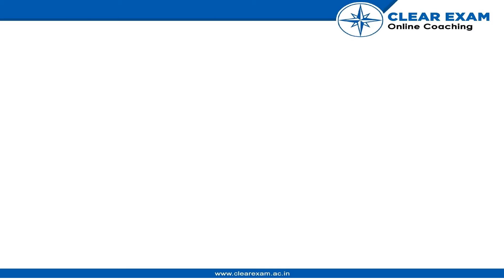JEE MAINS Previous Year Paper 2021 | 17th March Shift 2 | MATHS | ClearExam | Section A Question 11